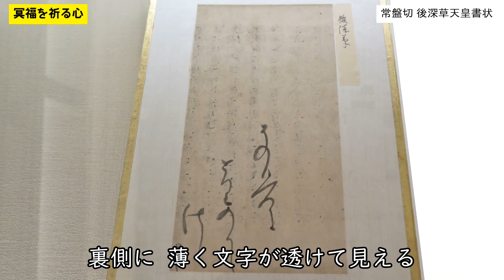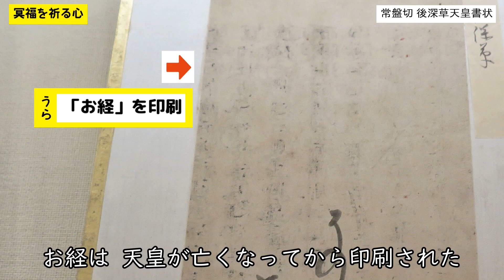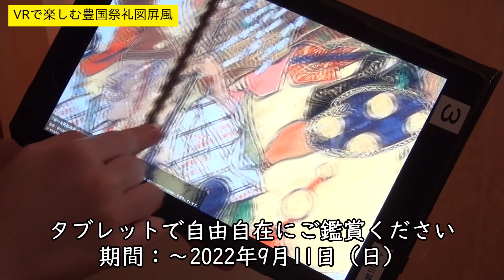特別展「お宝のうら！なか！そこ！」 展覧会見どころ紹介＃１ 徳川美術館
◆2022年7月24日（日）～9月11日（日）　特別展「お宝のうら！なか！そこ！」◆
２回に分けて学芸員による解説動画を紹介いたします。１回目は、展示中の作品 ５作品をご紹介します。驚きの情報やデザイン、そして徳川家康に関係する様々な作品の見どころを、お楽しみください。